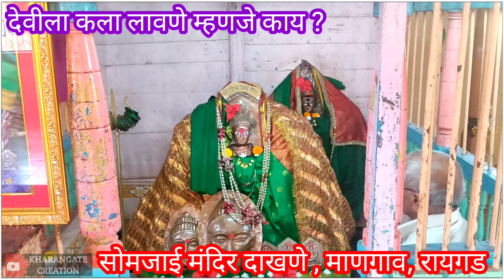देवीला कला लावणे म्हणजे काय ? देवीला कौल लावणे /सोमजाई मंदिर दाखणे , माणगाव, रायगड /देवी अंगात येणे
देवीला कला लावणे / कौल लावणे:-
 कौल लावणे म्हणजे शुभाशुभ शकुन पाहणे किंवा भविष्य विचारणे. कौल लावण्याची प्रथा वेद काळापासून दिसून येते.  कारीरी-इष्टिनामक यज्ञ पाऊस पडण्याकरितायजुर्वेदात सांगितला आहे. यज्ञाच्या शेवटी काळ्या घोड्याला वा मेंढीला हाकतात व पळताना त्यांनी मलमूत्र विसर्जन केले तर पाऊस पडेल, असे भविष्य निश्चित होते. ग्रीक लोक डेल्फाय येथील देवळातील देवतेस कौल लावत व मग तेथील पुजारीण विचारलेल्या प्रश्नाचे उत्तर देत असे. त्या उत्तरावर ग्रीकांचा विश्वास बसत असे. ईजिप्शियन, रोमन, अरब इ. लोकांतही कौल लावण्याची प्रथा होती. भारतातही देवाला कौल लावण्याची प्रथा प्राचीन काळापासून चालत आली आहे. पूजा करून देवतेला उजवी-डावी मागतात. उदा., फुलांच्या पाकळ्या, तांदळाचे दाणे किंवा इतर पदार्थ चिकटवितात. उजवी पडली, तर कार्यसिद्धी डावी पडली, तर नकार वा अपयश सूचित होते. देवापुढे कागदावर मजकूर लिहून, त्या चिठ्ठ्या विखरून टाकतात. प्रथम उचललेल्या चिठ्ठीतील मजकूर खरा मानतात.